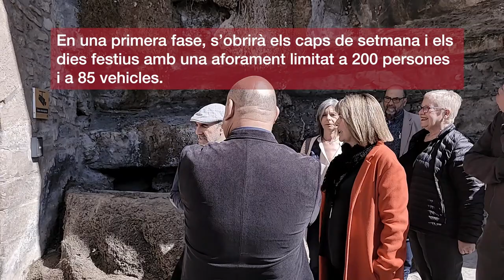Sant Miquel del Fai reobrirà al públic el 15 d'abril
En una visita al recinte, acompanyada d'autoritats de la zona, la presidenta de la Diputació de Barcelona, Núria Marín, ha recalcat que les obres han acabat.

Els treballs, que han servit per adaptar l'espai a la normativa vigent i garantir la seguretat del visitants, han suposat una inversió de 5 milions i mig d'euros.

En una primera fase, l'espai estarà obert els caps de setmana i els dies festius en tres franges horàries: matí (10 a 12 h), migdia (12 a 14 h) i tarda (14 a 16.30 h).

L'entrada serà gratuïta i s'haurà de fer reserva prèvia en línia: parcs.diba.cat/web/cinglesberti